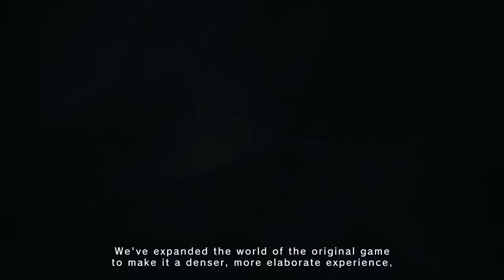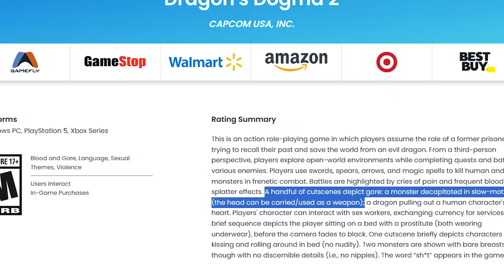10 detalhes em DRAGON'S DOGMA 2 que mostram que o jogo deve ser INCRÍVEL!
Detalhes sobre Dragons Dogma 2

➤ PSN: hadessama94

00:00 Detalhe 1
01:55 Detalhe 2
02:26 Detalhe 3
03:19 Detalhe 4
03:53 Detalhe 5
04:58 Detalhe 6
06:10 Detalhe 7
06:28 Detalhe 8
06:44 Detalhe 9
07:31 Detalhe 10